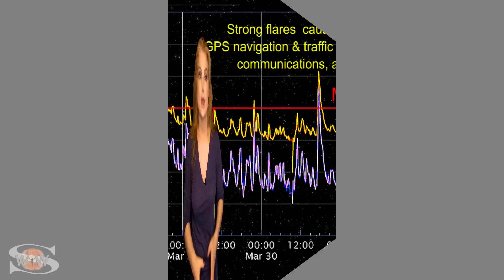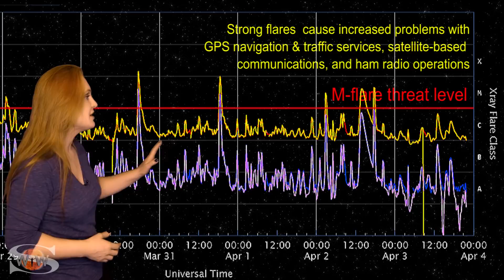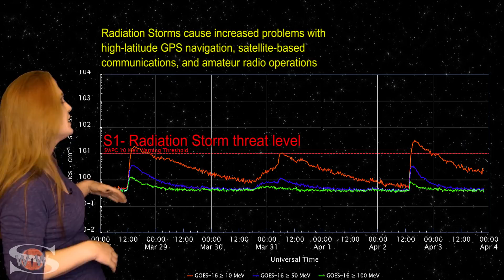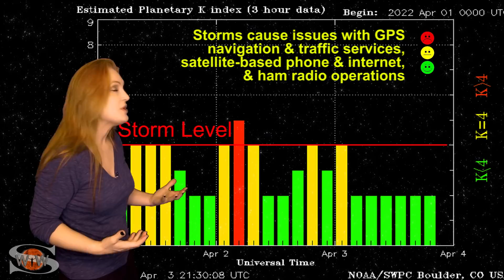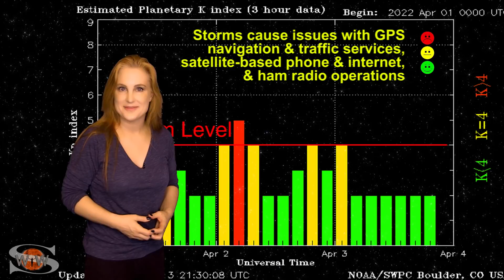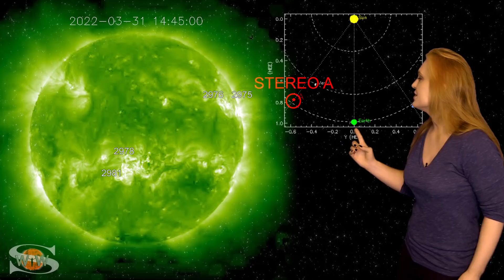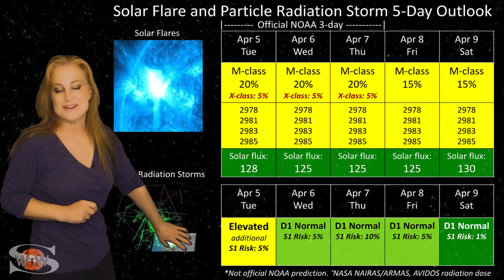Goodbye Big Flare Player, Hello Earth-Strike Zone | Solar Storm Forecast 04.05.2022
This Space Weather News forecast sponsored in part by Millersville University:
After no less than 12 M-class flares,1 X-class flare, 3 Radiations storms, and 2 Earth-directed Solar storms, region 2975 finally rotates behind the West limb of the Sun. If only that meant solar activity would slow down. Nope! Believe it or not, big flares are still on the menu, at least for the next few days and we have yet another Earth-directed solar storm on the way! This means that even without region 2975, conditions remain much as they did last week! Learn the details of the coming solar storm, find out when and where aurora will be visible, see why amateur radio propagation remains good, GPS users still need to be vigilant when it comes to reception, and catch up on aurora highlights from all the recent solar storming!

For a more in-depth look at the data and images in this video please see the links in my other forecasts. I need to save this space for the credits to the aurora field reporter photos highlighted this week.